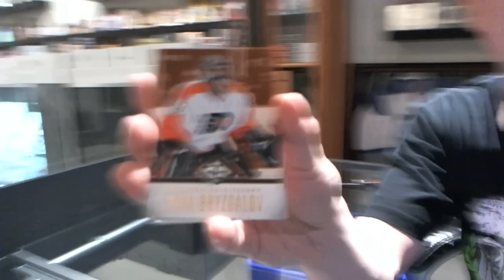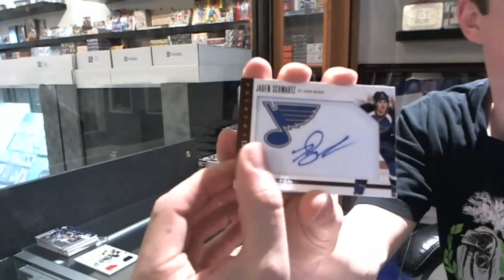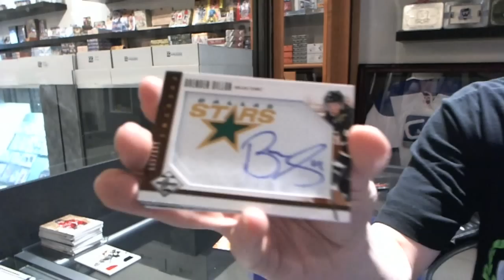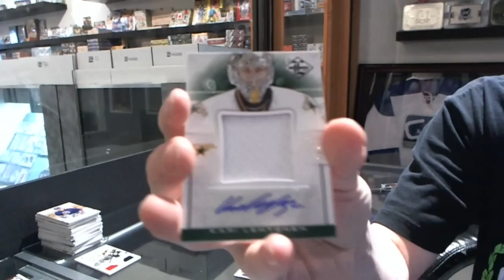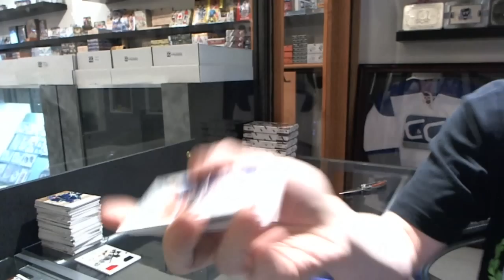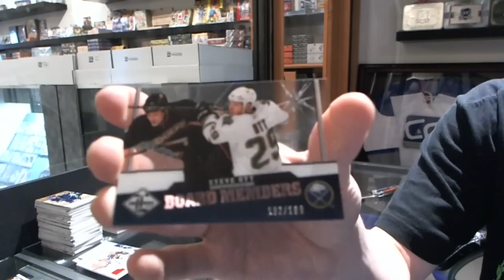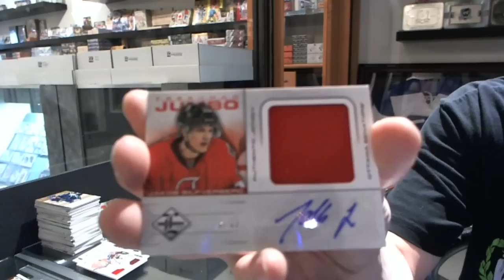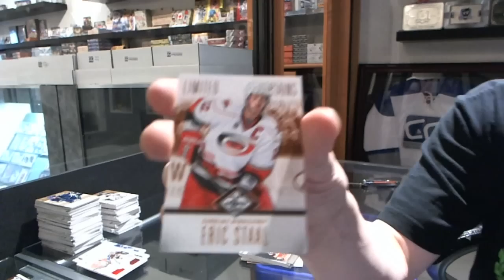12-13 Panini Limited Hockey 15 Box Case Break - C&C #1634